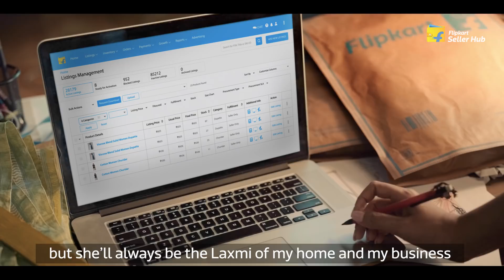Pledge to RaiseHerToLead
Celebrate this women's day by pledging to empower your daughter as much as a son... and more.